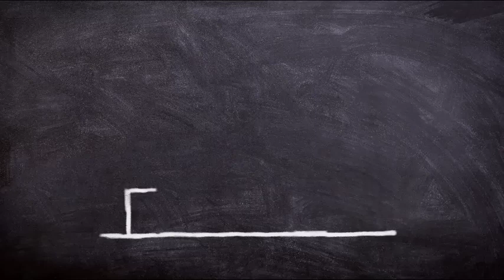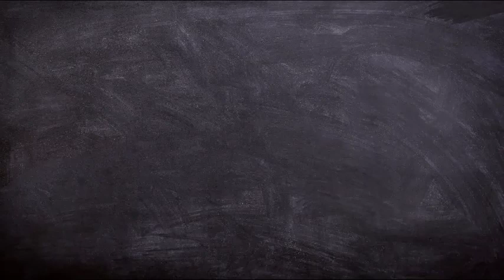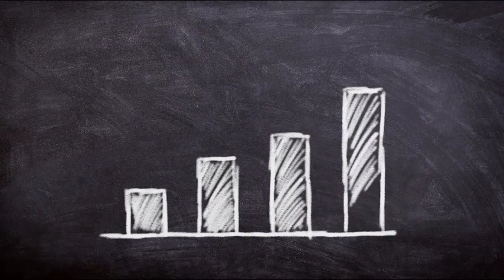Abraham Hicks NOVEMBER 2022 》 Let the Universe Sort out the Details